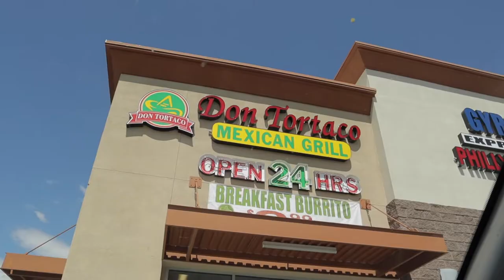Behind the scenes into our family vlogs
HEY everyone! I hope you enjoy today's vlog! Behind the scenes of my crazy life with my crazy family.